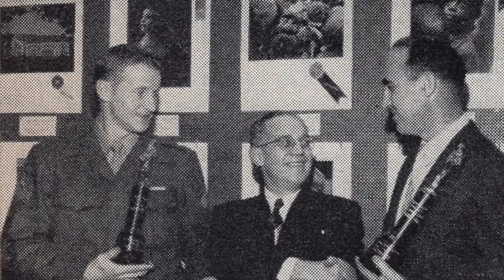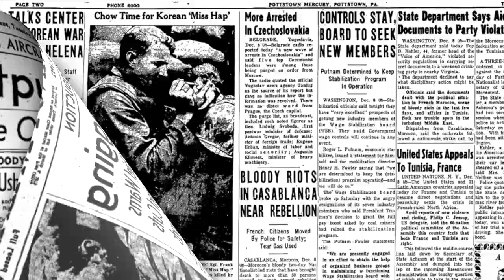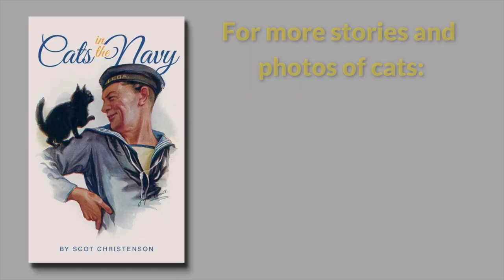The Marine and the Kitten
During the Korean War, U.S. Marine Frank Praytor was photographed while feeding an orphaned newborn kitten he named "Miss Hap". The photo was distributed throughout the world and would prove to be more that just an endearing moment of humanity captured in the midst of a brutal war, it would later save Praytor from being court martialed.

For more stories and photos, order CATS IN THE NAVY. Packed with amazing facts and historic images, the book is available June 2022.